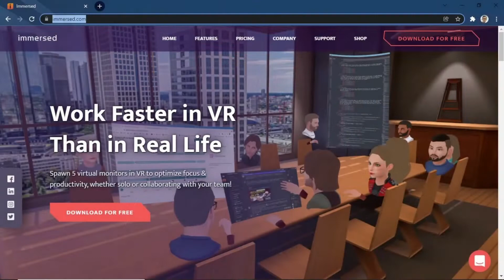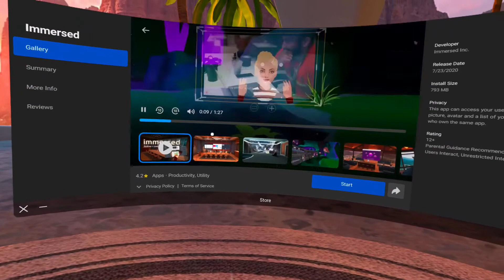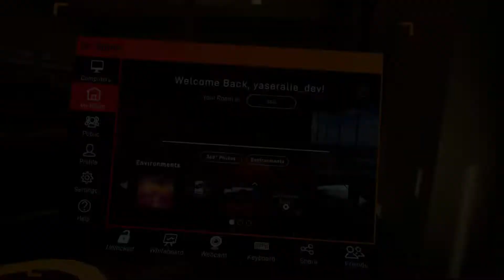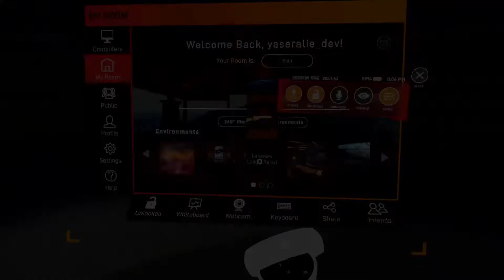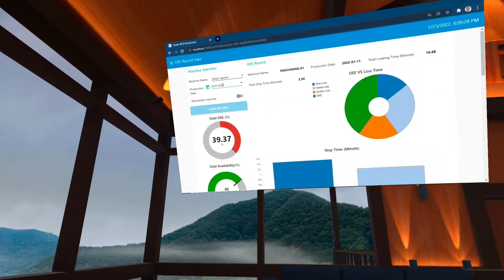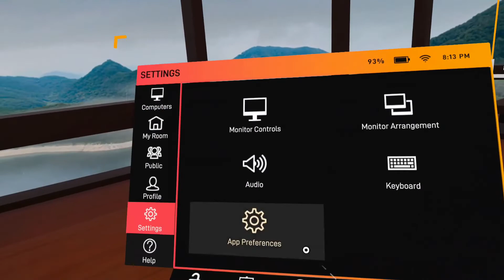Virtual Meeting: Immersed Application in Oculus Quest 2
Immersed is a VR-based productivity and meeting app, that you can get on the Oculus Quest platform, Immersed combines the power of virtual reality with the power of your desktop, or laptop, merging the worlds into a productivity powerhouse.

If you find this content useful, please send me "Super Thanks"